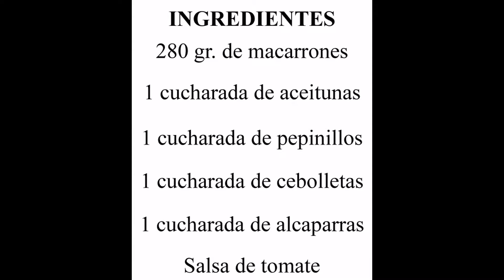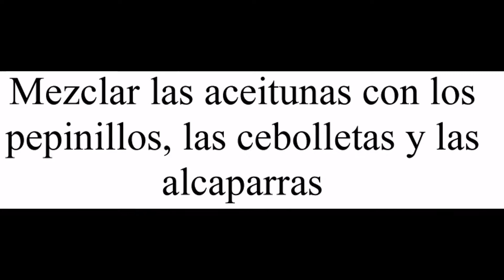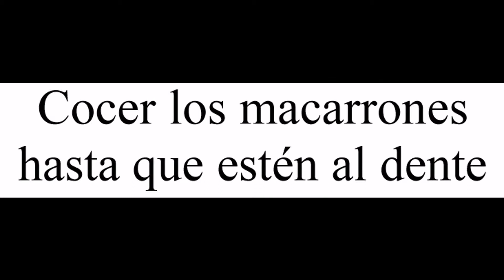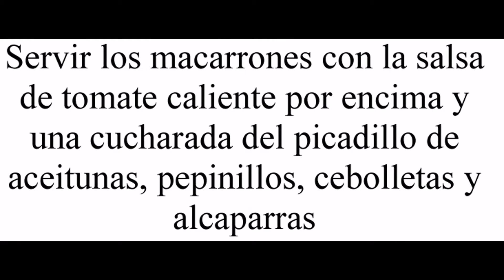Macarrones con salsa de tomate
Devorando España

Hoy te enseño a preparar unos macarrones con salsa de tomate y a decorarlos de una forma que llamará la atención de todo el mundo.

El añadir encurtidos a la pasta me lo enseñó un chico con el que trabajé en un catering, lo que no recuerdo es si era de Uruguay o de Paraguay, pero él decía que en su país se preparaban mucho de esta forma.

Los encurtidos le otorgan un sabor increíble a estos macarrones y combinan perfectamente con la salsa de tomate, y sí encima esta tiene un toquecito dulzón, ya no hay palabras para describir el resultado.

La decoración que he hecho me la enseñaron cuando estudiaba el grado medio de cocina, aunque no la usábamos para este plato, si no cuando preparábamos ensaladilla rusa.

Para hacer la decoración, coge un pepinillo y hazle tres cortes a lo largo, pero sin llegar a cortarlo del todo.

Después solamente tienes que separar las láminas con cuidado para que no se rompa el pepinillo y ya tendrás lista la decoración para este plato.

Aunque puedes hacer esta receta con salsa de tomate comprada, te recomiendo que la prepares tú mismo porque se nota mucho la diferencia entre una salsa de supermercado y una casera.

Con los ingredientes que te indico puedes preparar cutaro raciones de esta deliciosa pasta con salsa de tomate y encurtidos.

¿Habías probado alguna vez la pasta con encurtidos? ¿Sueles utilizar encurtidos para cocinar?

Para preparar estos macarrones con salsa de tomate necesitaras:

-280 gr. de macarrones

- 1 cucharada de aceitunas

- 1 cucharada de pepinillos

- 1 cucharada de cebollitas en vinagre

- 1 cucharada de alcaparras

Para preparar estos macarrones con salsa de tomate debes seguir los siguientes pasos:

- Picar las aceitunas, los pepinillos, las cebolletas y las alcaparras.

- Mezclar las aceitunas con los pepinillos, las cebolletas y las alcaparras.

- Cocer los macarrones hasta que estén al dente.

- Servir los macarrones con la salsa de tomate caliente por encima y una cucharada del picadillo de aceitunas, pepinillos, cebolletas y alcaparras.